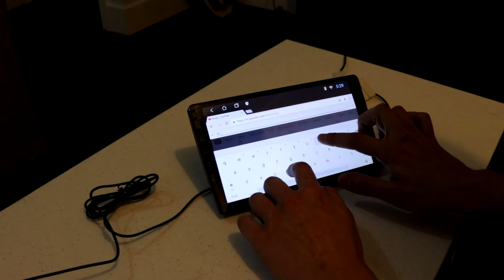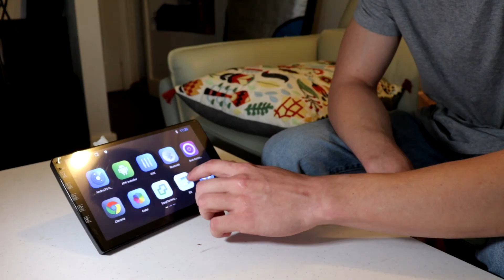How To - Power a Car Stereo with a Wall Plug - D.I.Y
Hi everyone! Today we powered a 9" android car stereo with a 12v wall plug in our own home!

I got the idea when researching harnesses and realised doing it D.I.Y was more simple than I thought. I hope you enjoy the video as we continue to make the best content we can.

00:00​ - Introduction
00:46​ - What we Need
01:12​ -  Set up Harness
01:54​ - Set up 12V Wall Plug
02:19 -  Put it all Together
02:54 -  Finished!